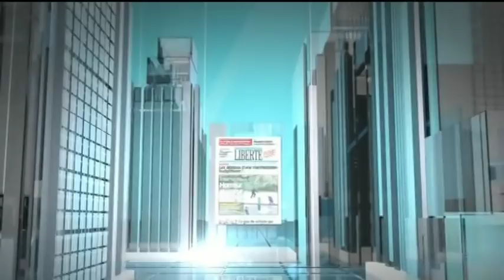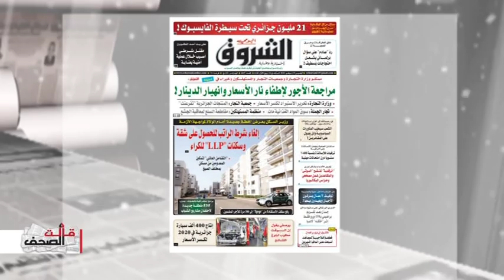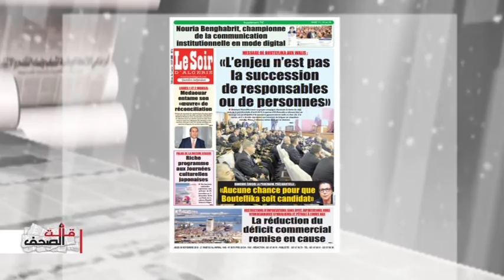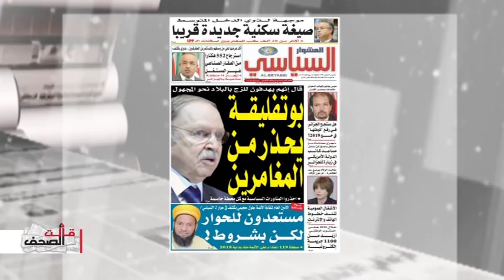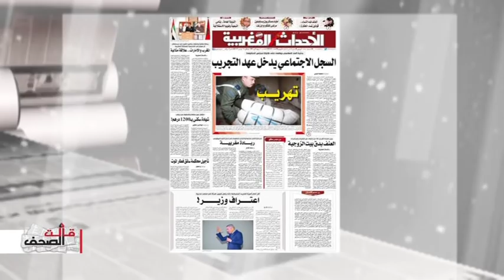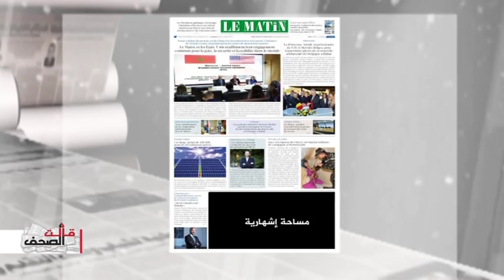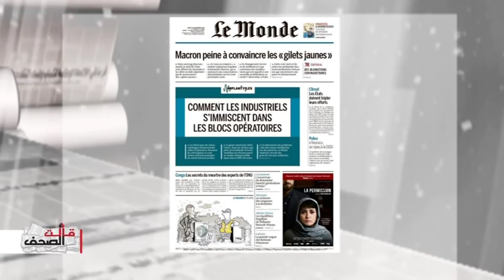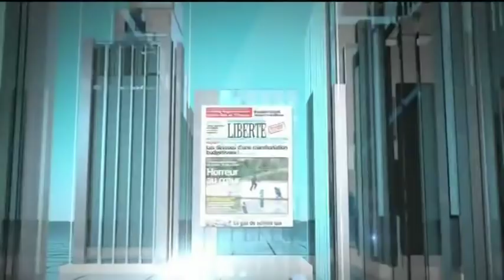فرحات لخضر : لا بد من هيئة لمتابعة من كتب رسالة بوتفليقة قضائيا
اعداد وتقديم عبد الحي عبد السميع الصحافة المغربية نبيل عبد اللاوي الصحافة الفرنسية عبد السميع